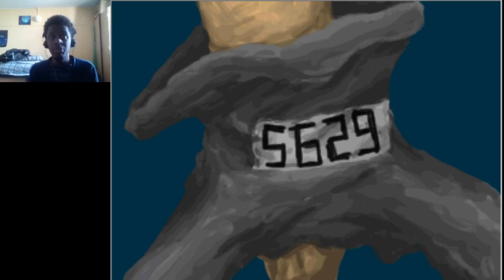My First Nightmare! | Ib # 3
All of the horrors I'm experiencing is starting to get to my head.